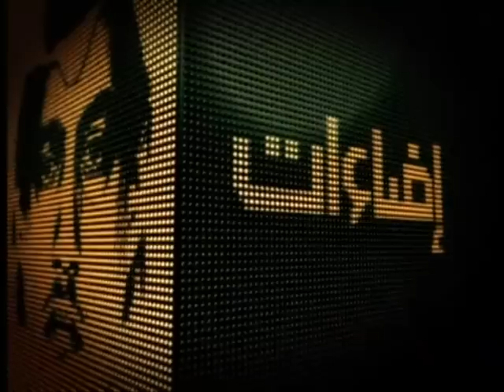إضاءات: محمد الدحيم 5/2